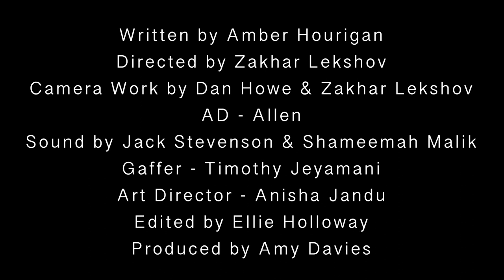Hot Air Balloon - A 2020 Student Film